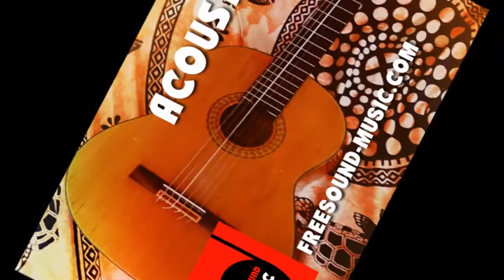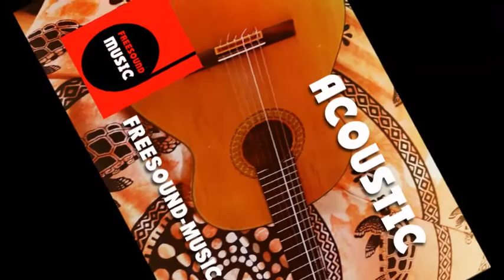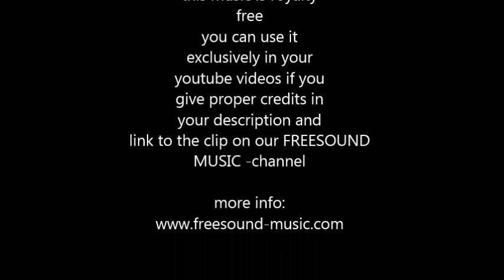Happy Peppie - royalty free happy music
SOCIAL MEDIA LICENSE:
or shorturl.at/ciqx7 FREE LICENSE (only for youtubers):
BUT you have to give credits in the video description as follows:

copy & paste

happy sound with ukulele and mandoline

5 easy steps how to put our 100% royalty free music in your video clips:
1. Choose the music you like best for your clip
2. convert the video to mp3
3. sync the mp3 to your clip
4. upload your video to your channel
5. add song title and the link to the music clip on our Freesoundmusic channel in your description.